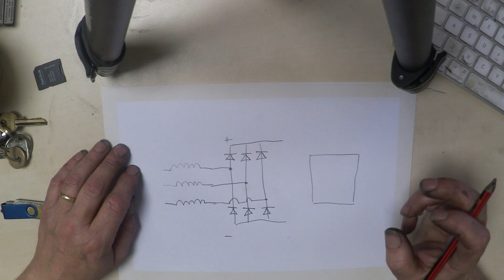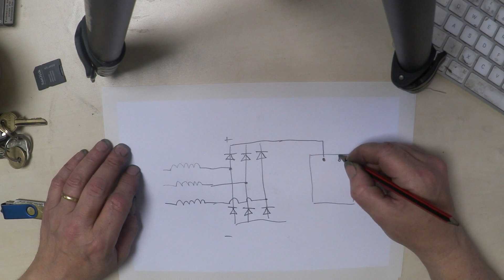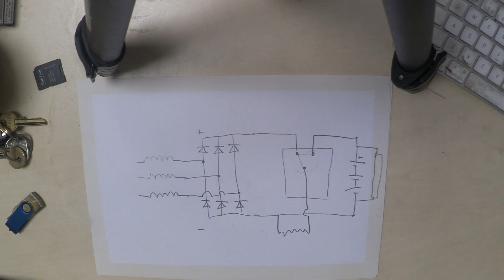Connecting A Wind Generator - The Basics